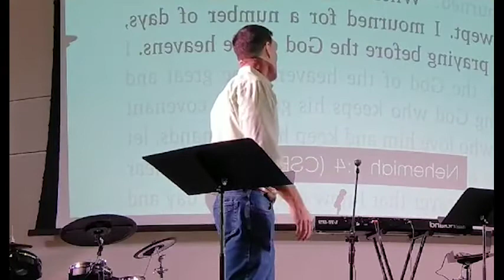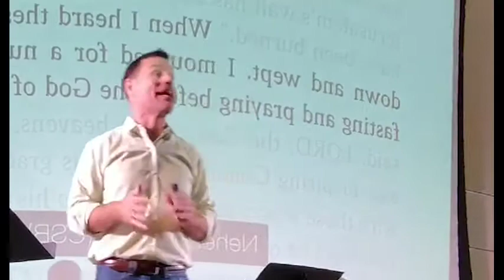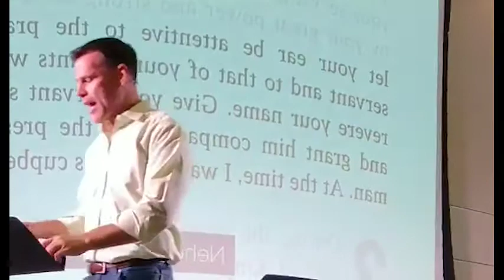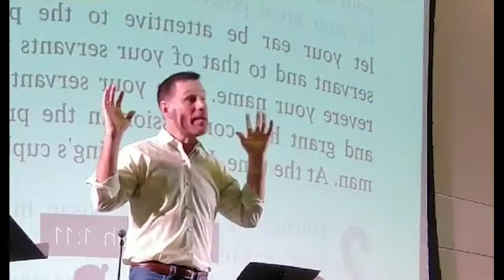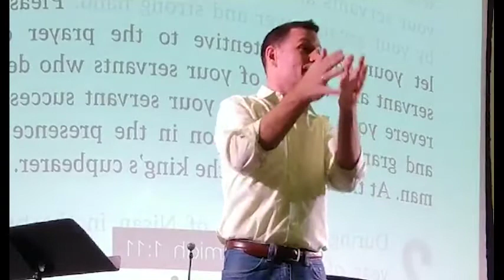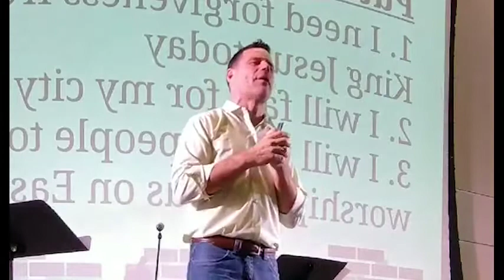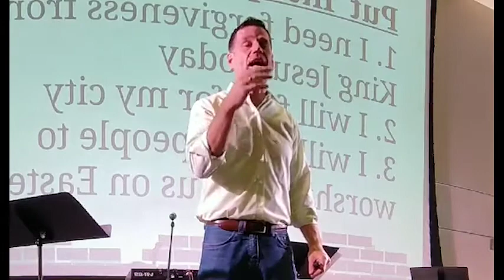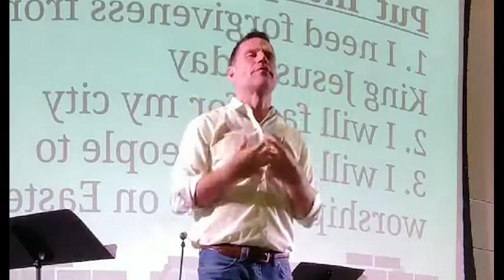Nehemiah 1:4-11, 2 Cities Church, Pastor Jeff Struecker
Pastor Jeff Struecker prays for those struggling with fear and teaches about having a heart to want to change your city.